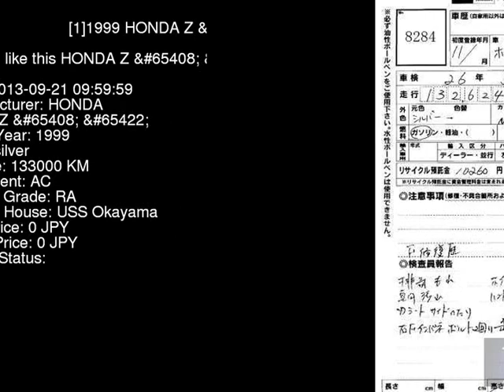1999 HONDA Z _ PA1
the Authority on JDMs since 2007!  . Details on this car from auction in Japan